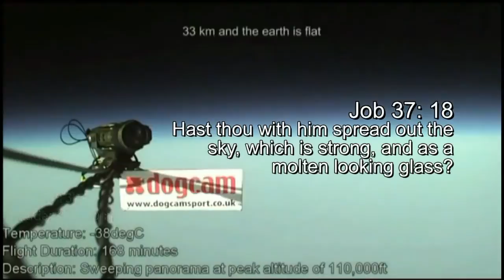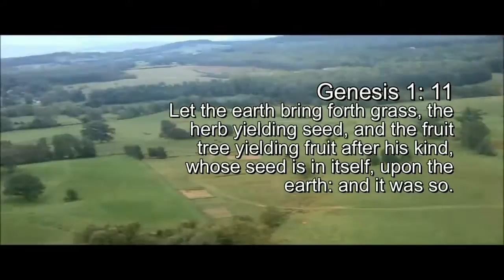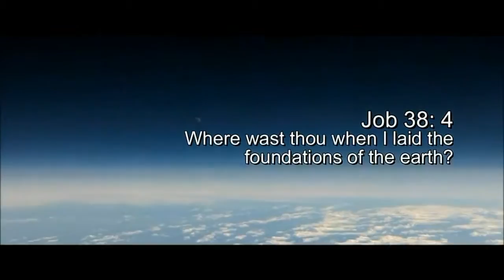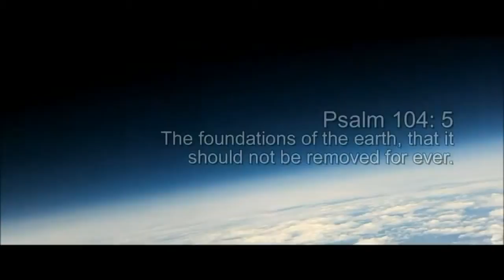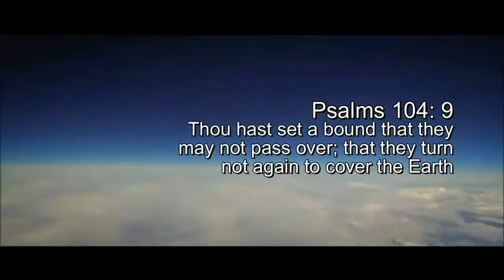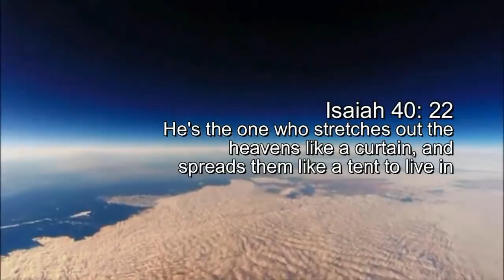Russian Physicist admits Flat Earth - this will blow your mind